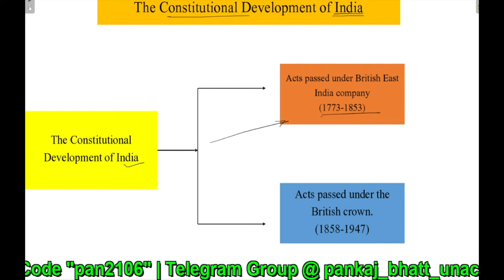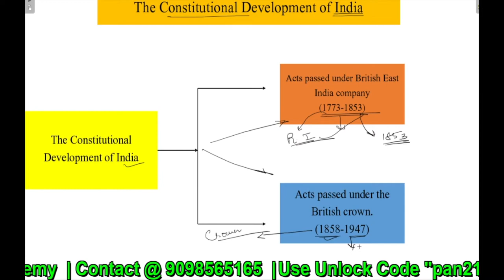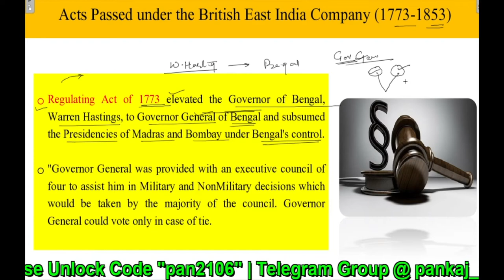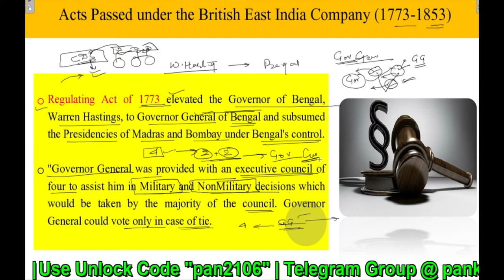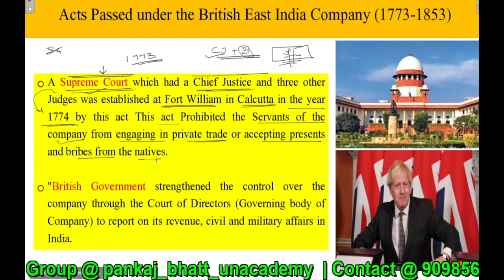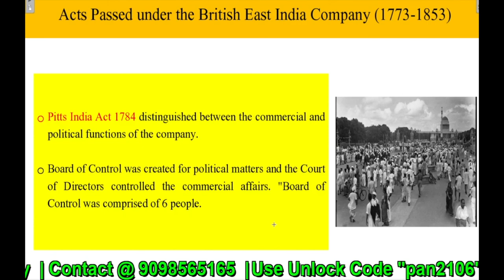Polity Class 1 Regulating Act of 1773 in Hindi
The Regulating Act of 1773 (formally, the East India Company Act 1772) was an Act of the Parliament of Great Britain intended to overhaul the management of the East India Company's rule in India. The Act did not prove to be a long-term solution to concerns over the company's affairs; Pitt's India Act was therefore subsequently enacted in 1784 as a more radical reform. It marked the first step towards parliamentary control over the company and centralized administration in India.
By 1773, the East India Company was in dire financial straits. The company was important to the British Empire because it was a monopoly trading company in India and in the east and many influential people were shareholders. The Company paid £400,000 (the present-day (2015) equivalent is £46.1 million) annually to the government to maintain the monopoly but had been unable to meet its commitments since 1768 because of the loss of tea sales to America. About 85% of all the tea in America was smuggled Dutch tea. The East India Company owed money to both the Bank of England and the government: it had 15 million lbs (6.8 million kg) of tea rotting in British warehouses and more en route from India. The Regulating Act 1773, was complemented by the Tea Act 1773, which had a principal objective that was to reduce the massive amount of tea held by the financially troubled British East India Company in its London warehouses and to help the financially struggling company survive.

Lord North decided to overhaul the management of the India Company with the Regulating Act. This was the first step to the eventual government control of India. The Act set up a system whereby it supervised (regulated) the work of the East India Company.

The company had taken over large areas of India for trading purposes and had an army to protect its interests. Company men were not trained to govern so North's government began moves towards government control since India was of national importance. Shareholders in the Company opposed the Act. The East India Company was still a powerful lobbying group in Parliament in spite of its financial problems.